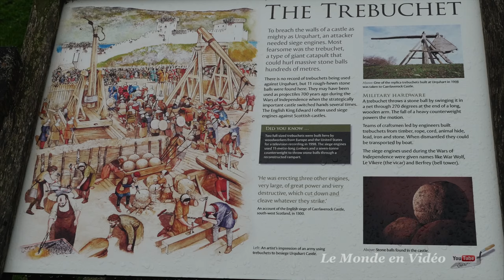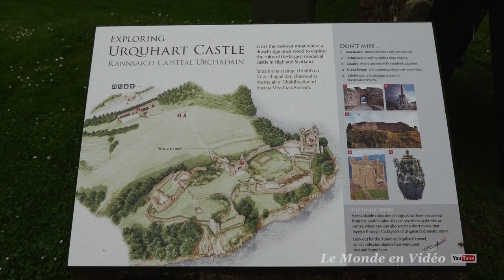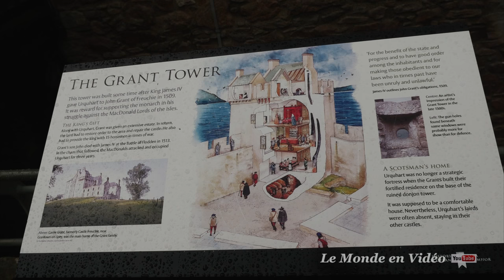Urquhart Castle, Scotland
Urquhart Castle  sits beside Loch Ness in the Highlands of Scotland.The present ruins date from the 13th to the 16th centuries, though built on the site of an early medieval fortification. Founded in the 13th century, Urquhart played a role in the Wars of Scottish Independence in the 14th century. It was subsequently held as a royal castle, and was raided on several occasions by the MacDonald Earls of Ross. The castle was granted to the Clan Grant in 1509, though conflict with the MacDonalds continued. Despite a series of further raids the castle was strengthened, only to be largely abandoned by the middle of the 17th century. Urquhart was partially destroyed in 1692 to prevent its use by Jacobite forces, and subsequently decayed. In the 20th century it was placed in state care and opened to the public: it is now one of the most-visited castles in Scotland

Urquhart Castle se trouve à côté du Loch Ness dans les Highlands d'Scotland.The ruines actuelles datent du 13e au 16e siècle, bien que construit sur le site d'une fortification médiévale tôt. Fondée au 13ème siècle, Urquhart a joué un rôle dans les guerres d'indépendance écossaise au 14ème siècle. Il a ensuite été organisée comme un château royal, et a été attaqué à plusieurs reprises par les Earls MacDonald de Ross. Le château a été accordé à la subvention du clan en 1509, bien que le conflit avec le McDonalds a continué. En dépit d'une série d'autres raids le château a été renforcé, pour être largement abandonnée par le milieu du 17ème siècle. Urquhart a été partiellement détruite en 1692 pour empêcher son utilisation par les forces jacobites, puis cariées. Au 20e siècle, elle a été placée dans les soins de l'Etat et ouvert au public: il est maintenant l'un des châteaux les plus visités en Ecosse